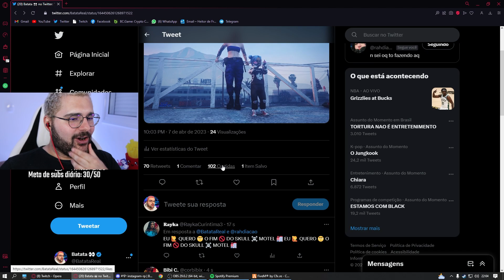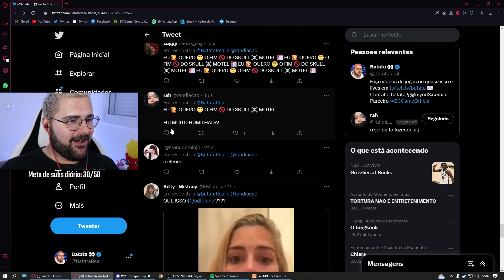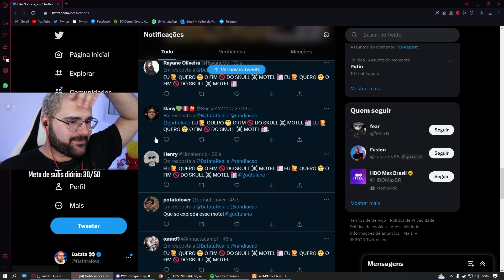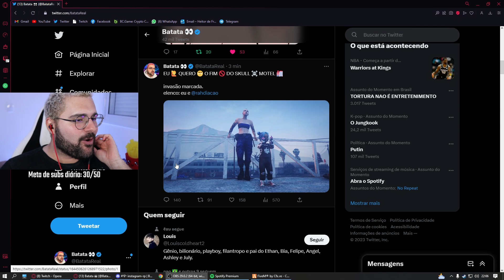Batata e Pandora INVADEM o SKULL MOTEL e QUASE FORAM DE ARRASTA PRA CIMA! 😂 Park Tiffany GTA RP